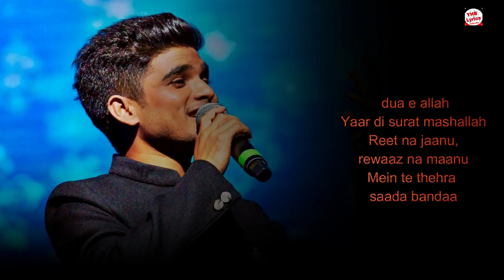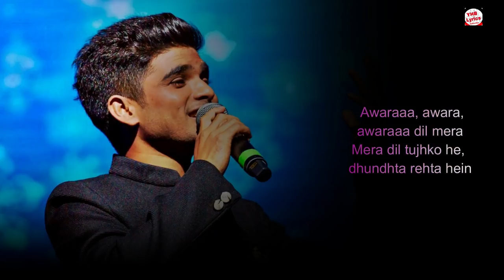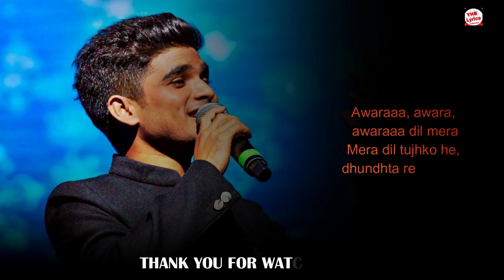Awara (Lyrics)song | Dabangg 3 | Salman Khan, Sonakshi S,| Salman Ali , Muskaan | Sajid Wajid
Dabangg 3 Awara Song Letest hind song 2019 love song  sallman khan , sonakshi  sinha ,saie m, salman ali ,muskan , sajid wajid .
awara dil mera meara tujhko hi dhundta rahata hai

                                 Only Promotional Purpose.